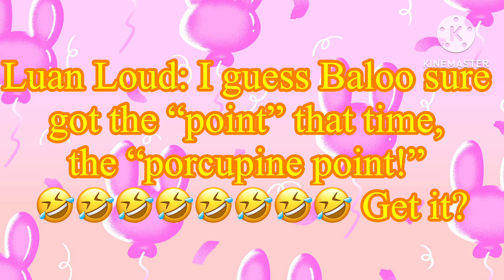SpongeBob getting another joke from the scene when Baloo got pricked by a porcupine that I made up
Luan Loud: I guess Baloo sure got the “point” that time, the “porcupine point!” 🤣🤣🤣🤣🤣🤣🤣🤣🤣 Get it?

 Plankton: Well, that's stupid, but how is it torture?

Mr. Krabs: [holding headphones] Hehehehe... You'll see. [puts headphones on]

SpongeBob: Porcupine…point? Hmm. Ohhhhhhhhh! I get it! [starts to laugh hysterically]

Plankton: [screams in pain, cut to Mr. Krabs smiling smugly with headphones on, then back to Plankton, the two side pieces of tape holding down Plankton's sides come off] Oh, make it stop, Krabs! Make it stop! [scene cuts back to Mr. Krabs, then it cuts to everyone, including SpongeBob still laughing, Plankton still screaming, and Mr. Krabs still wearing the headphones, then Plankton imagines millions of SpongeBobs laughing until...]

Squidward: [opens the door with angry customers behind him, interrupting the moment] Mr. Krabs? [hears SpongeBob's laughter] SpongeBob, zip it! [SpongeBob finally stops laughing]

Plankton: Oh, thank you, Squidward.

P.S. The SpongeBob Movie: Sponge Out of Water is owned by Nickelodeon Studios. ©

P.S.S. "The Jungle Book: Mowgli's Story" is owned by Walt Disney Pictures and Buena Vista Home Entertainment.©️

P.S.S.S.S.S.S. ​⁠​⁠​⁠ ​⁠@patrickgallagher112​⁠ ​⁠​⁠ ​⁠​⁠​⁠​⁠​⁠​⁠​⁠, Thank you so much for uploading my favorite scene from The Jungle Book: Mowgli's Story, I’ve been waiting patiently for this scene to be on YouTube.